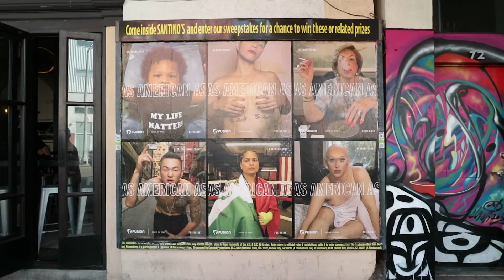USA #5 Rodeo Drive, Venice Beach i Malibu!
Vlog z mojego wyjazdu do USA. Wybraliśmy się w wycieczkę między San Francisco, Las Vegas, Los Angeles i Miami.

W tym filmie zwiedzamy LA!

Jeśli chcesz też być w kontakcie na Facebooku to wpadaj tutaj